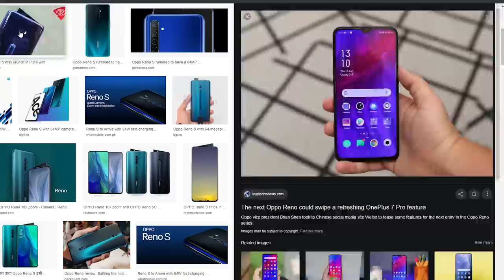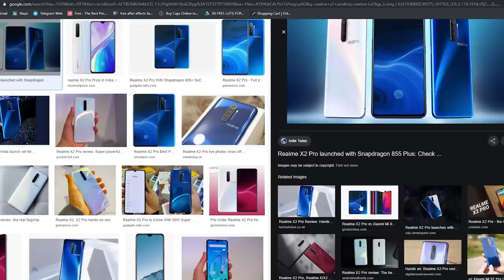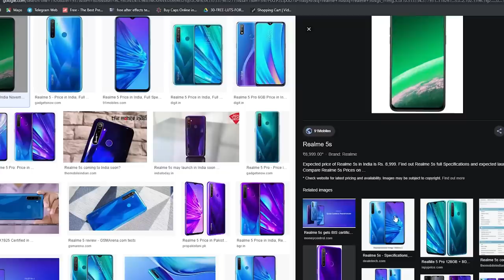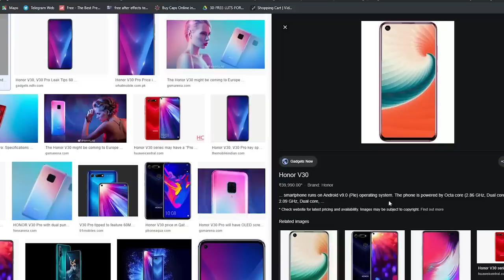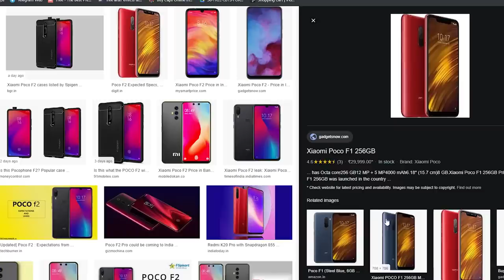ഇനി വരാനിരിക്കുന്ന കിടിലൻ ഫോണുകൾ🤩🔥വാങ്ങാൻ റെഡിയായിക്കോ..l UNBOXINGDUDE l